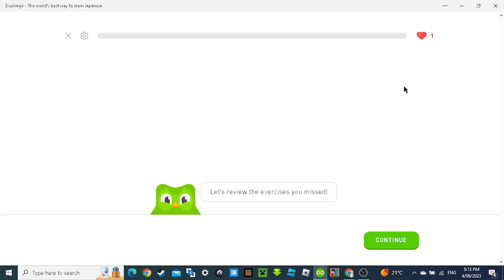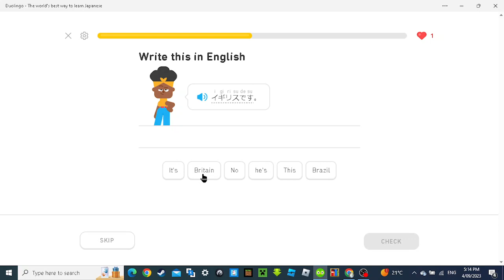Let's Wrap up This Lesson!